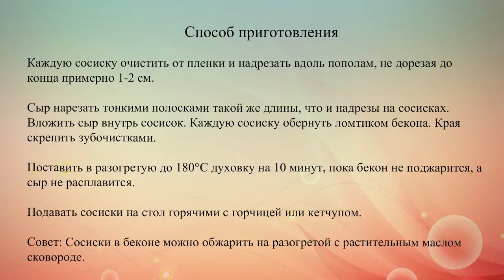Сосиски с беконом и сыром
Обычные сосиски могут оказаться прекрасной горячей закуской, если запечь их вместе с сыром и беконом.